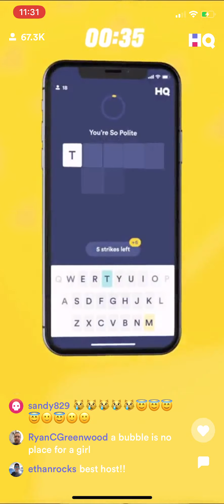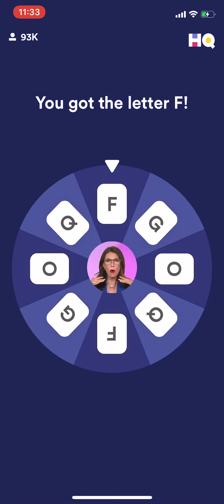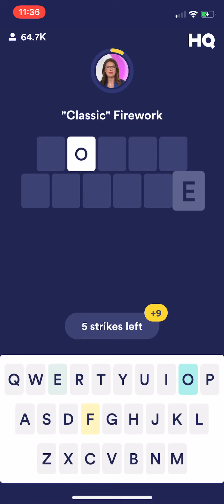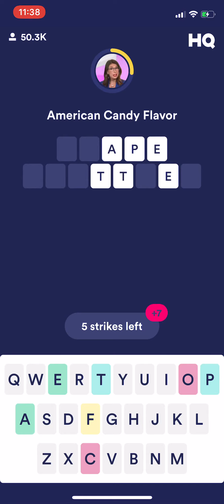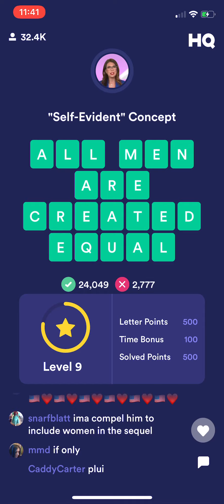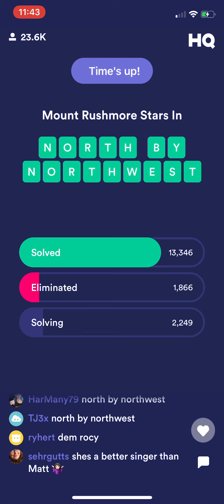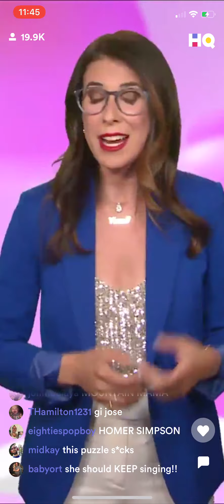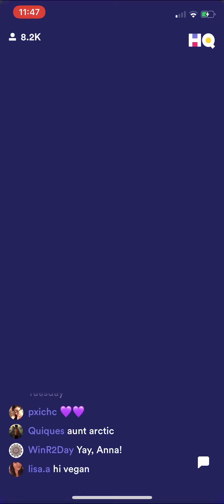(AD-FREE) 4th of July Puzzles on HQ Words ($2,000/~$0.24) Thursday, 4 July 2019 9:30p ET